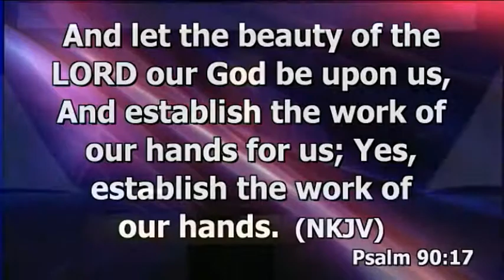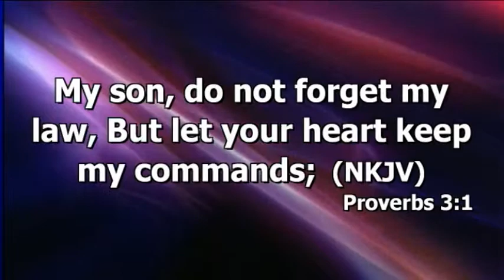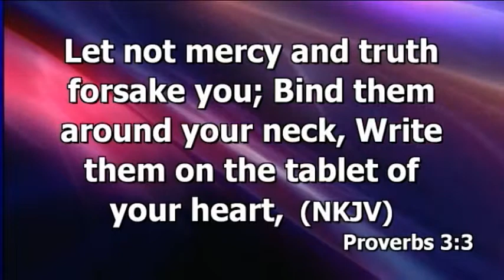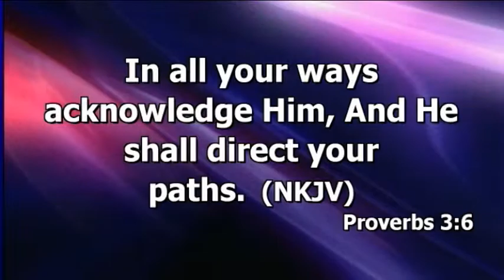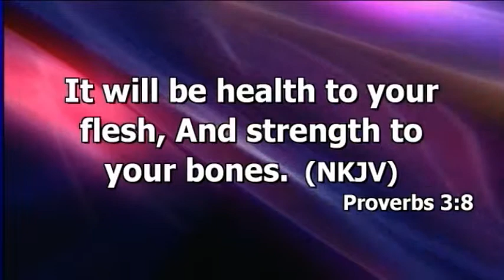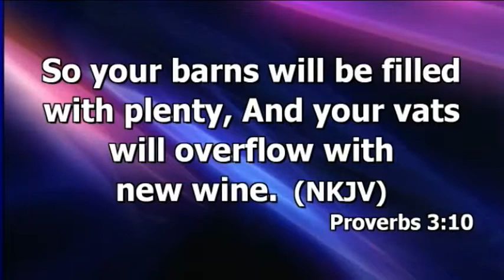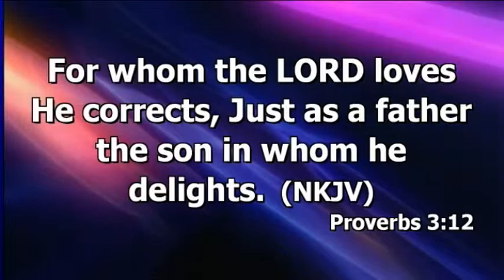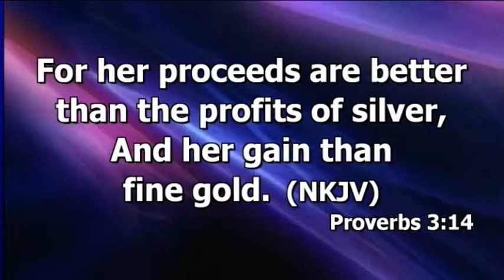The Truth About Grace Part 5 October 27th 2013